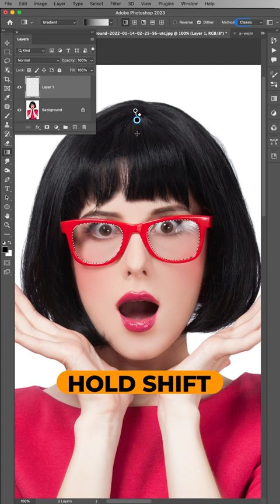INSTANT Sunglasses Hack In Photoshop!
In this quick and easy tutorial we’ll be showing you a great way to easily change reading glasses to sunglasses. 🔥